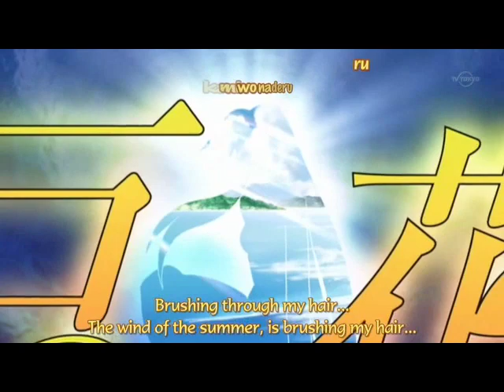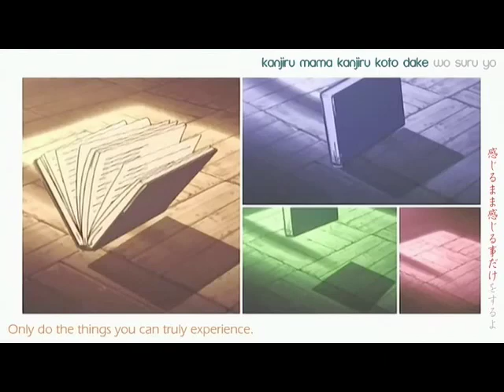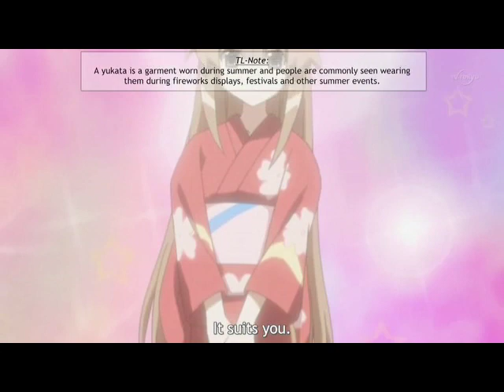Haruhi Suzumiya X Seto no Hanayome Beat Crusaders ( Fairy Tale ) AMV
I gotta Say i apsolutlely LOVE this song. The first time I herd it~ I Knew I needed to make an AMV for it. First there were 2 awsome bands~ Asparagus and the Beat Crusaders~ so  I knew i needed 2 awsome animes with atleast a little something to do with fairy tales. :D what better than Seto no Hanayome ( Mermaid Yakuza xD ) and The Meloncholy of Haruhi Suzumiya ( sleeping Beauty :D ) This is a Love/Story-Based amv with a hint of action at the end :D ENJOY~!